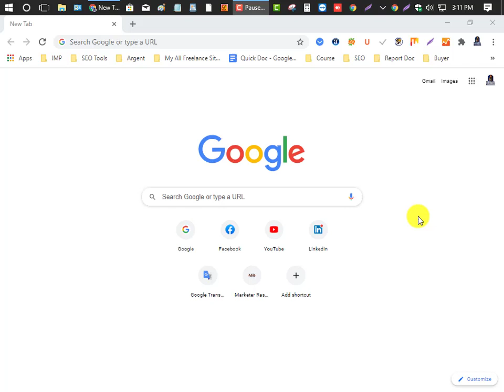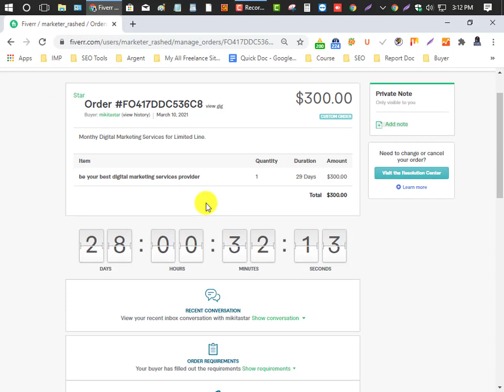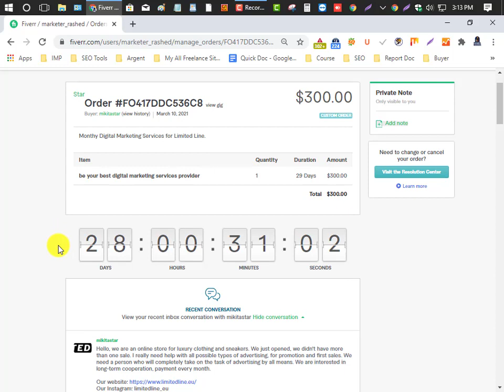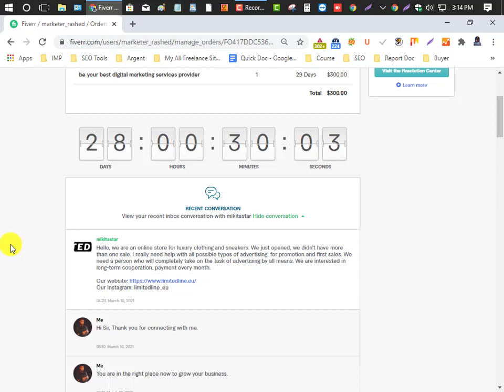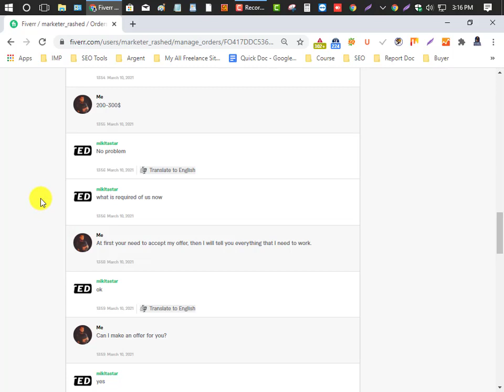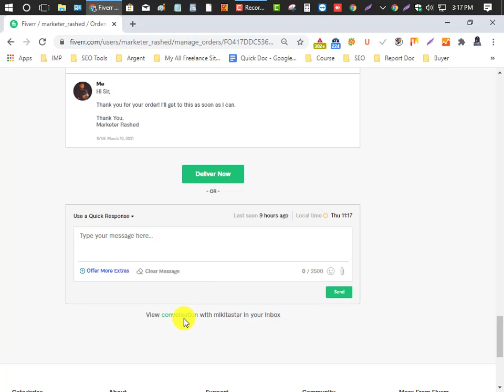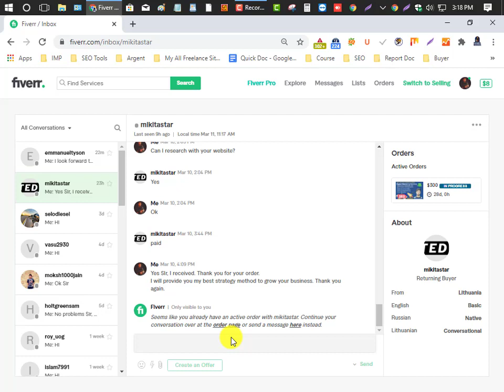Fiverr Bangla Tutorial 2021 | কত সহজে ফাইবারে ৩০০$ এর কাজ পেলাম দেখুন- Marketer Rashed | Fiverr Tips